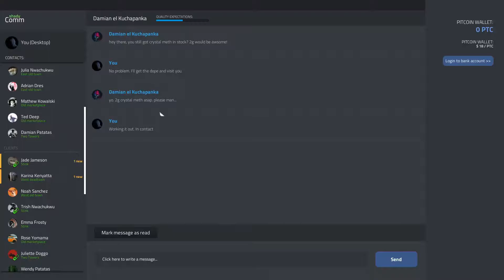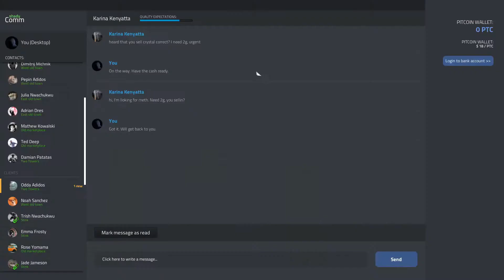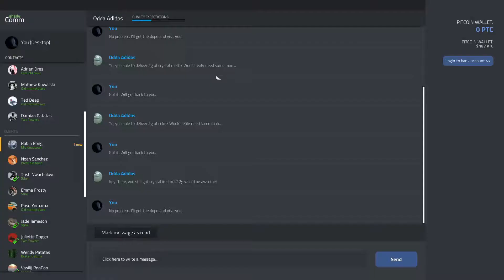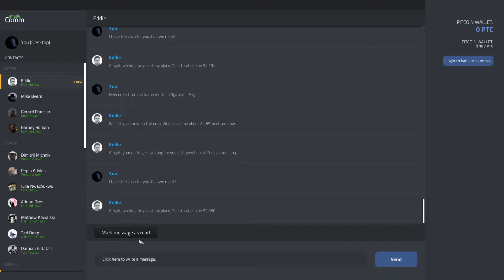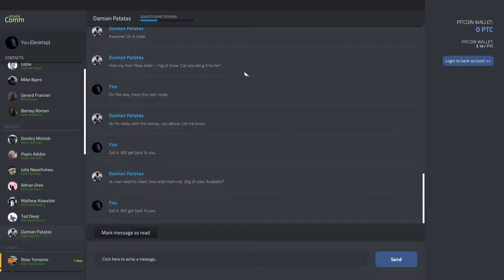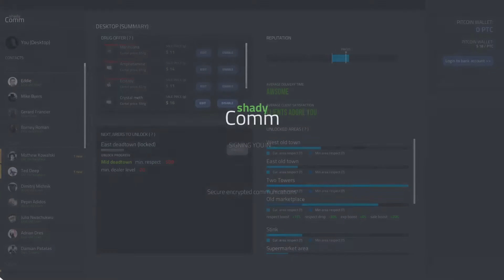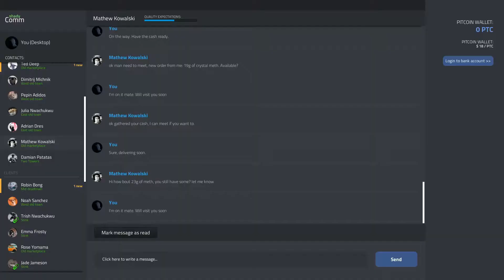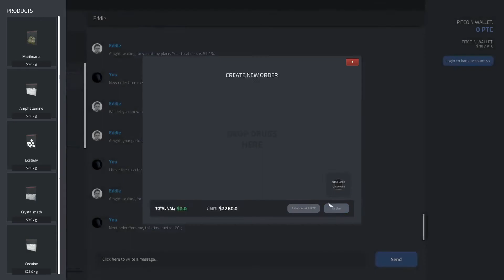Drug Dealer Simulator Gameplay Ep25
Have you ever thought about expanding your own crime empire, without the legal and moral consequences? SIMULATE IT! Now you will finally be able to crawl into the dark alleys of the drug dealing business!